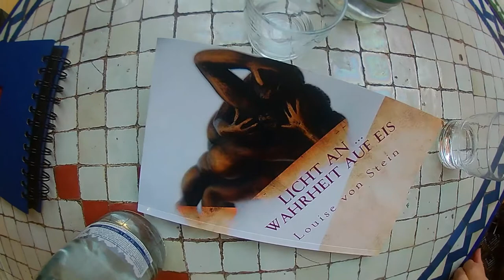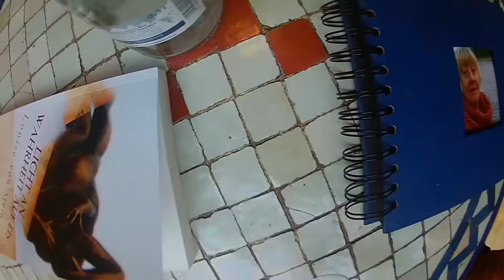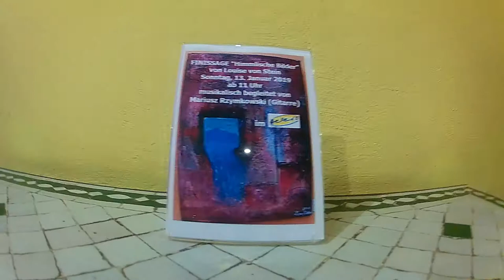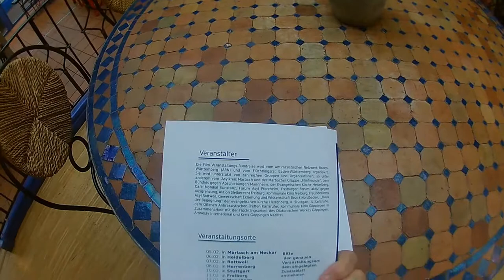FINISSAGE Himmlische Bilder 13 1 19 HELLERs MA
Die FINISSAGE "Himmlische Bilder" am 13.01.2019 im "Heller`s", Mannheim.